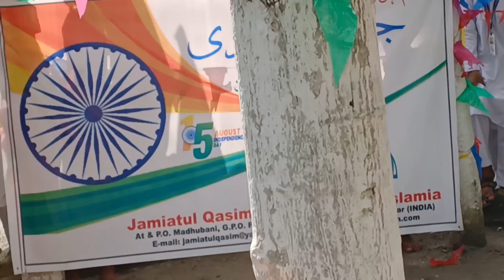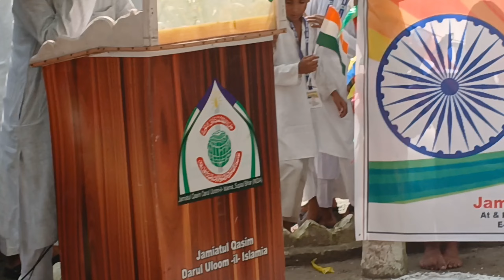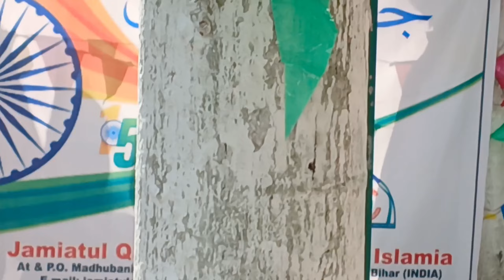jamiatulQasim|Darululoom|Al,islamia|Madhubani|Bihar|today function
Latent' is an ability that is hidden deep inside.
If you have a 'Latent' or want to discover your latent by participating in future episodes please follow Samay Raina's instagram channel and look for the story updates for the participation link.

Shot & Recorded by The Habitat Studios
Post Production Studio: Knock Knock Productions
Audio Mix - Yash Rajiv Barse (The Habitat Studios)
Line Producer: Tushar Poojari
Assisted by: Radhika Sharma, Gaurav Aher
Live Producer: Saurabh Bothra
The Habitat Audio Team: Yash Rajiv Barse
Assisted by Abhay Thakur
The Habitat Video Team:
Vivian Castelino
Aaditi Hirani
Harsh Shah
Abhishek Bhutwani
Inspired by: Kill Tony
Location: The Habitat, Mumbai